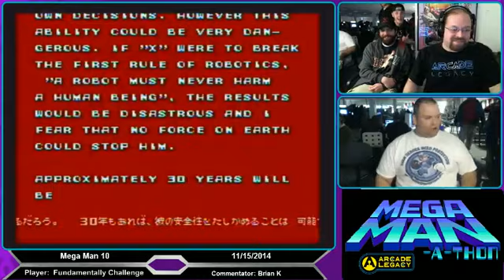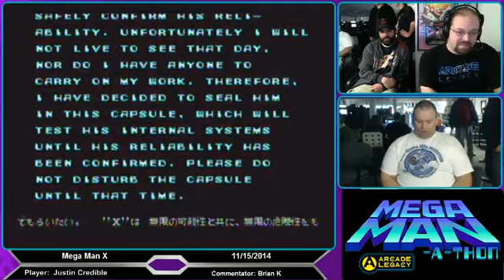Beat it or Die Trying: Mega Manathon - Mega Man 10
Beat it or Die Trying: Mega Manathon - Mega Man 10 -- Watch live